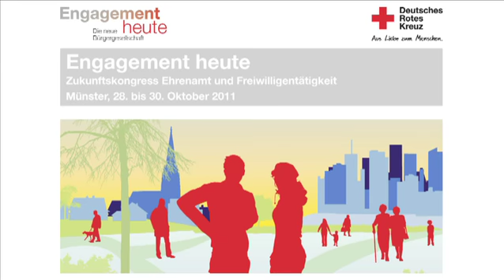Engagement heute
DRK-Zukunftskongress Ehrenamt und Freiwilligentätigkeit.
Münster, 28. bis 30. Oktober 2011